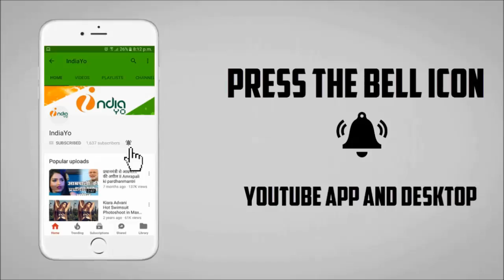हम है हिंदुस्तानी रिलीज होते ही बिहार में मचाई तबाही, सारे सिनेमाघर हॉउसफुल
हम है हिंदुस्तानी रिलीज होते ही बिहार में मचाई तबाही, सारे सिनेमाघर हॉउसफुल II IndiaYo

Super Star Khesari Lal Yadav & Kajal Raghwani's Hum Hai Hindustani Bumper Opening First Day in Bihar & Jharkhand Theater